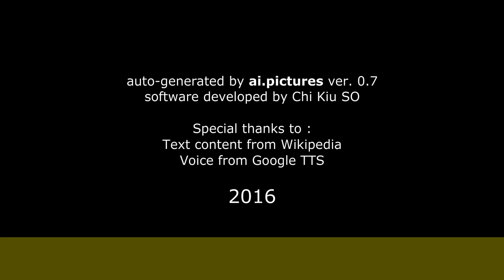Luis Carlos Meyer - Carrera musical